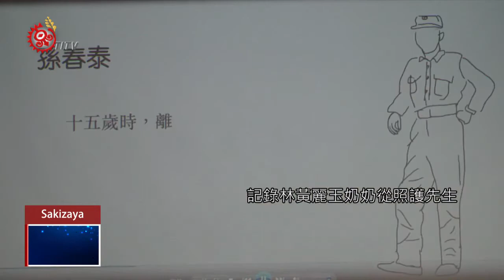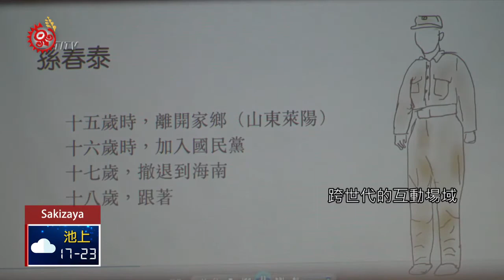青銀共創數位作品 記錄爺奶精彩生命故事 2019-11-27 Sakizaya IPCF-TITV 原文會 原視族語新聞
milihiza ku kapah atu babalaki mikiluk nakawawan

打破世代隔離的屏東基督教醫院多世代共融空間-聚樂部，日前發表8對青年和長者，歷經數個月互動、訪談，製作而成的數位作品，帶給青銀兩代不同的感動。

由屏東科技大學社工系學生孫孟筠錄製的，「青春雖美麗，晚霞更燦爛」影片，記錄林黃麗玉奶奶從照護先生到先生離世的心路歷程。

另一支動畫由屏東大學陳琦縈同學製作，描述三地門鄉長者馬美娘的生命故事，一路從就讀護理，一直到服務族人。重溫人生故事，帶給馬美娘的孩子深刻感動。

屏東基督教醫院多世代共融空間-聚樂部，提供長輩、親子、年輕人跨世代的互動場域，這次「爺奶的數位精彩人生」計畫，讓青銀兩代共創數位作品，希望透過互動、陪伴以及相互學習，更促進世代間的共融發展。